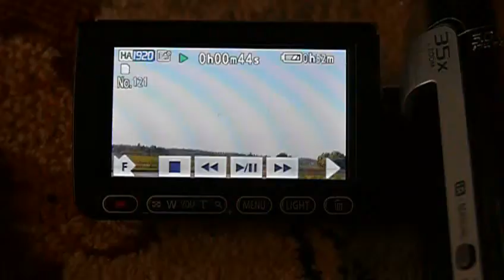Toshiba ac100 phh's kernel easycap60 test